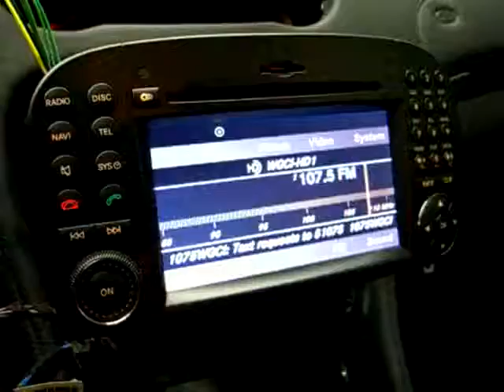Mercedes SL Combo Video In Motion, Backup Cam, and Auto Top Open Closer 480p